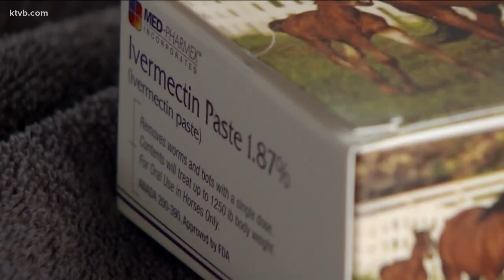Idaho doctor says COVID-19 pill should not replace vaccine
If given emergency use authorization, Dr. David Pate says the new pill will be a great benefit, but should not replace the COVID-19 vaccine.